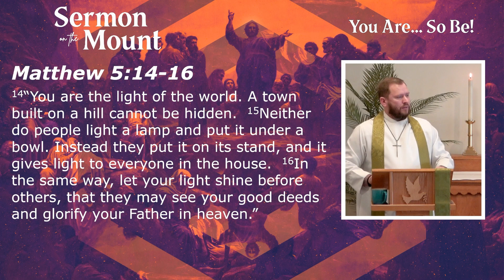You are Salt. So Be Salt.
God has salted the earth with Christians like you. From way up high in heaven he made sure that there would be salt throughout this world. Not so that we would clump together like some kind of Christian clique, only be friends with Christians, only moving to neighborhoods surrounded by Christians, etc. Or that we would only act like salt when we are together on a Sunday morning and something else when we are out and about.

But you would be who God has made you to be in the places where God has put you. In your workplace where some might be dishonest, you live out the Christlike virtues of integrity and honesty. When your group of friends have their own idea of fun, you will suggest and pursue ideas that are more wholesome. When you get together with friends and things get gossipy, you salt the conversation with kind words, speaking well of others and defending them.

Interesting how Jesus says, “If a salt loses its saltiness, it’s not good anymore. It just gets thrown out.” What might happen, and we would admit happens to often, is that we aren’t acting like we should, giving into peer pressure, or giving into our desires. When we are just as selfish as everyone else. Then there’s nothing special or useful about that.

Be the preserving force in a rotting world that God has made you to be. You are salt, so be salt. Then Jesus goes into another metaphor.

Matthew 5:14

Then he gives a couple of specific applications of light. A town built on a hill cannot be hidden. Imagine traveling on a long journey throughout the day. You didn’t quite get to where you wanted to go before dusk because you made a couple of wrong turns or whatever. Now it’s dark and you weren’t prepared to spend the night outside. It gets spooky. It’s unsafe. Where can you go for shelter and for refuge Then up ahead you see light coming from streetlamps and from people’s windows. You are drawn to that light because you know you’ll be safe there. That’s what the church is meant to be for weary travelers- a place of refuge and welcome.  Even in the dark you can see that city on a hill from miles away. A place like that cannot be hidden.

Matthew 5:15-16
"Neither do people light a lamp and put it under a bowl. Instead they put it on its stand, and it gives light to everyone in the house.  In the same way, let your light shine before others, that they may see your good deeds and glorify your Father in heaven."

It makes no sense to hide your light. It makes no sense to cover your lamp with a bowl, or to stand on a kitchen chair with a mixing bowl and try to cover up your ceiling light. Rather, let your light shine, Jesus says. Don’t hide who you are.

You’ll have people in you life that will see the mess they get themselves into and they will see the life of a Christian living according to the Spirit, living out their faith, disciplined, self-controlled, kind, honest. Not sleeping around but committed to one person. Not drunk all the time, but sober. Not doing the same stuff that everyone else is doing. People will notice.

I was once talking with a middle-aged couple who passed on a conversation they had with their son. The young man was in his 20s. Had some issues with alcohol. Had some issues with the law. Had a couple of kids by a couple of different women. And one night he just broke down and told his parents, who had been married for almost 40 years, and had built a life together, and at the foundation of their life was faith in Jesus. He said “I want what you have. Dad, I want what you and mom have.”

You’ll have opportunities like that. Not opportunities to pat yourself on the back and say, “Be more like me,” but to say, “I’m far from perfect, but Jesus loves me and forgives me, and each day I get up and try to be a little more like Jesus.”

That means you’ll be different, for sure. You’ll be weird. But God will use your weirdness to bring glory to himself, and to draw others to himself.

You are light.  So be light!